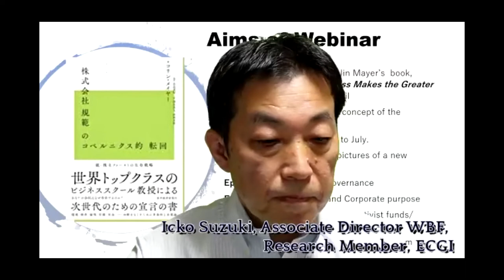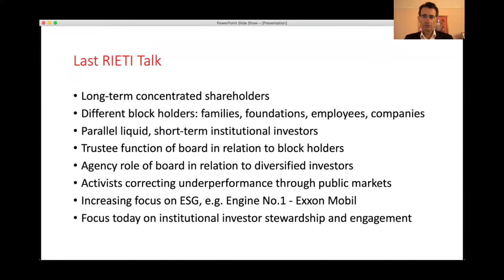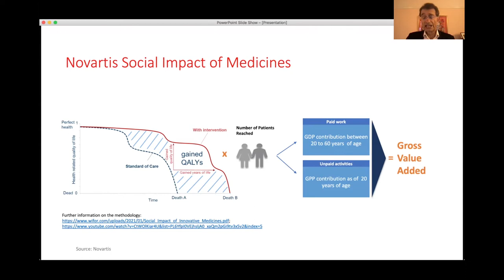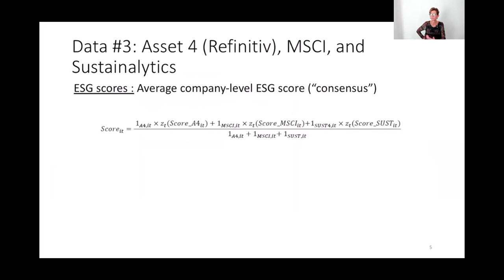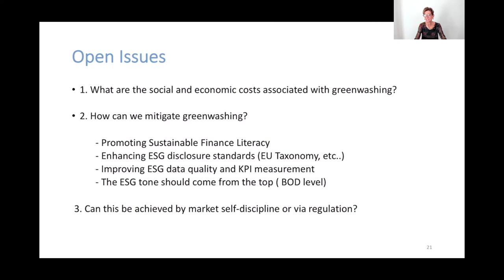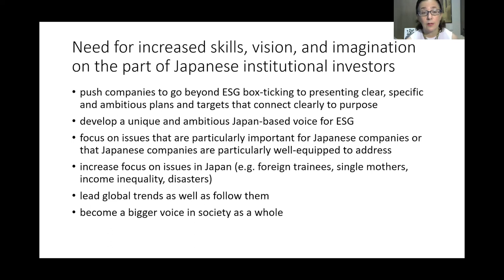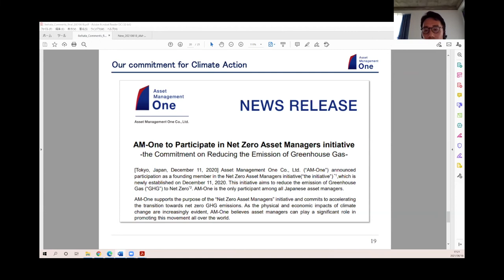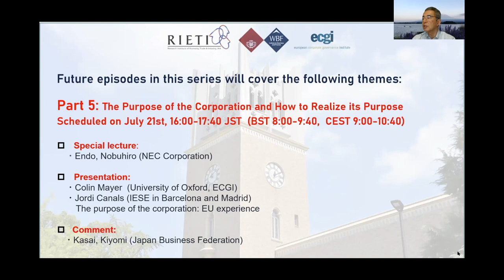RIETI ECGI WBF Webinar Series Part 4 “A New Concept of the Corporation”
A Webinar Series on: A New Concept of the Corporation
Part 4 | The Role of Institutional Investors

Topics:
* Environmental, Social and Governance (ESG) and sustainable finance
* Ownership of companies by long-term shareholders and portfolio investors
* Engagement and stewardship by institutional investors
* PRI signatories, do they really “walk the talk”?
* Accounting, measurement and valuation of corporate purpose
* Regulation of institutional investment
* The EU/UK/US experience of institutional investment and engagement
* Implications for Japan:

– Could institutional investors become long-term owners of Japanese companies?
– What role should institutional investors play in promoting purposeful businesses in Japan?

Moderators:  Icko Suzuki (WBF, ECGI)
Marco Becht (Université Libre de Bruxelles, ECGI）
Introduction: Icko Suzuki (WBF, ECGI)
Presentation 1: Colin Mayer (University of Oxford, ECGI)
Presentation 2: Ranja Gibson (University of Geneva, Swiss Finance Institute, ECGI)
Commentator 1: Christina Ahmadjian (Hitotsubashi University)
Commentator 2: Yuki Ikehata (Asset Management One)

Q/A: 20 min hosted by Marco Becht (Université Libre de Bruxelles, ECGI）and Hideaki Miyajima (WBF, RIETI)
Closing: Hideaki Miyajima (WBF, RIETI)